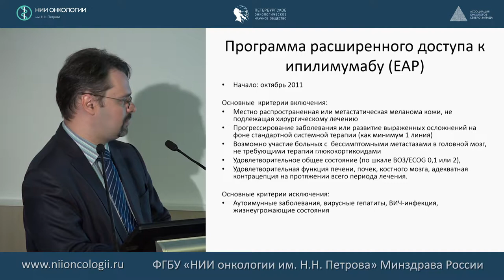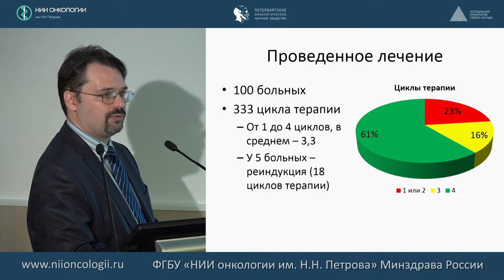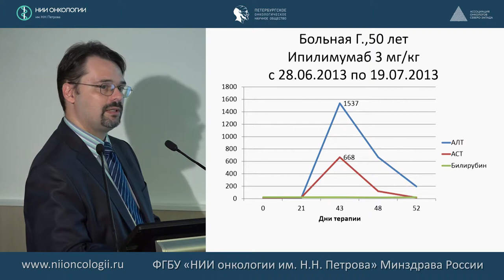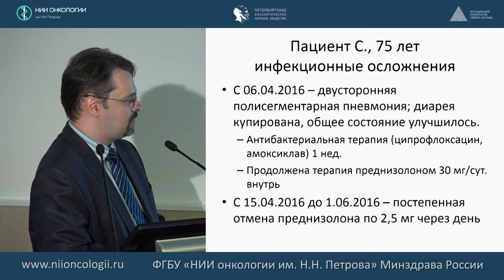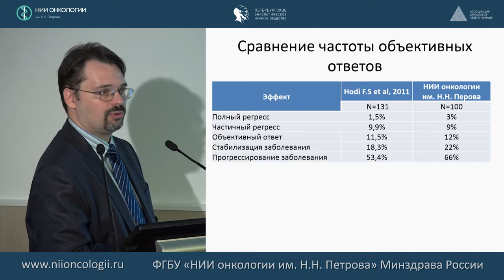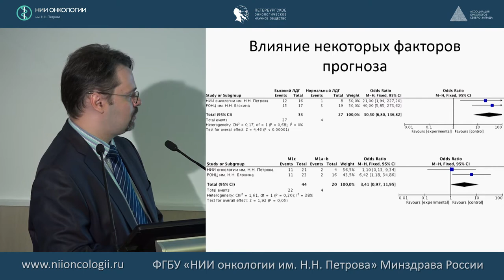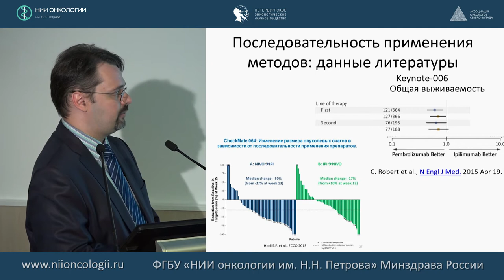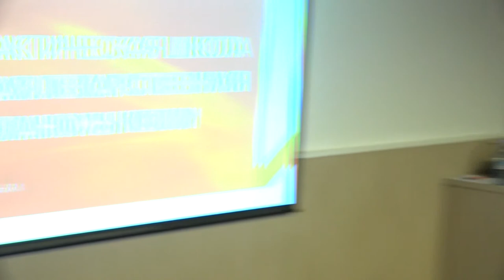Блокаторы СTLA-4. Опыт применения анти-СTLA-4 блокаторов в клинической практике.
Новик Алексей Викторвич
Современная лекарственная терапия меланомы кожи 2017